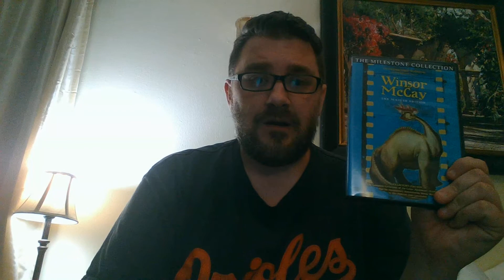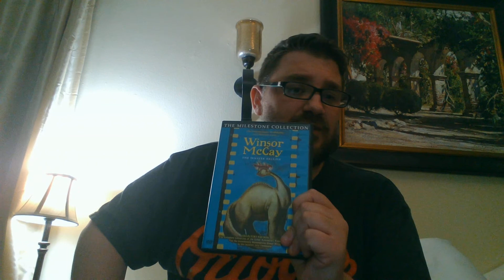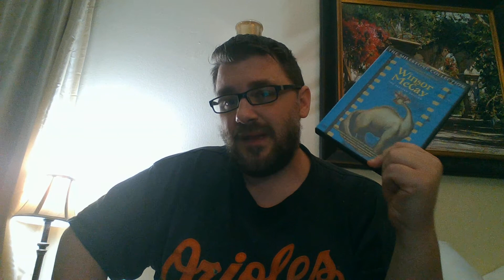Windsor McCay- The Master Edition (Review)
I review the 2003 DVD Release of Winsor McCay (the master early animator) and his complete works. I talk about the film quality, the film legacy of his works, and special features of the set.